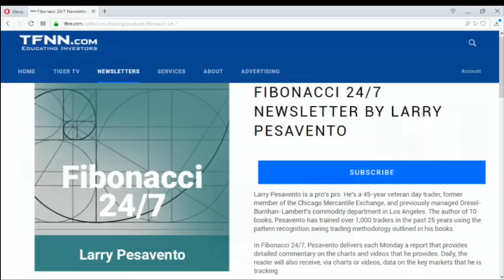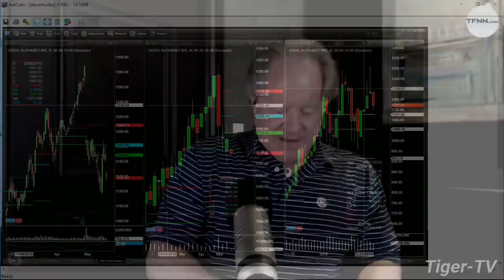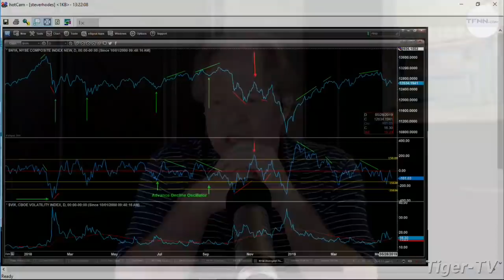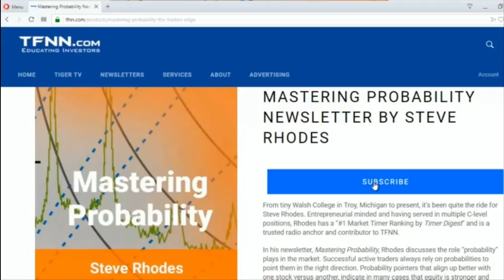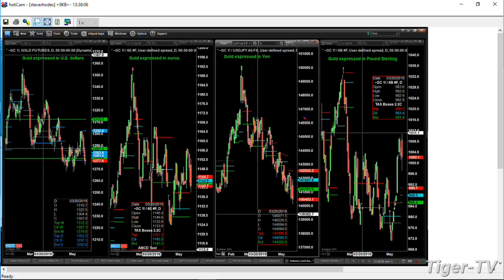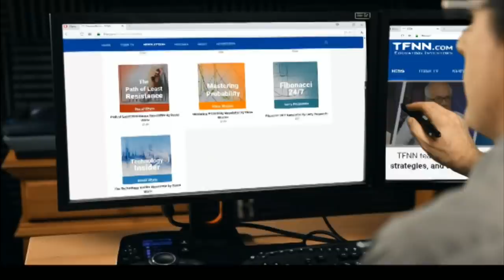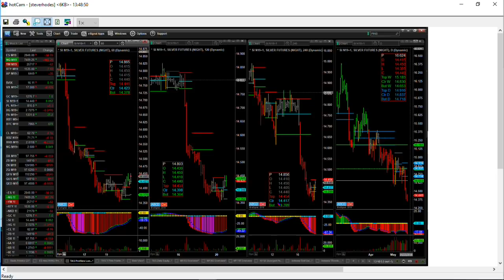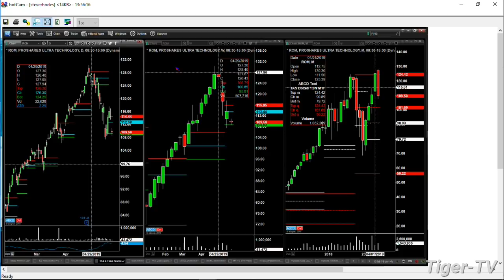May 20th, The Trader's Edge with Steve Rhodes on TFNN - 2019